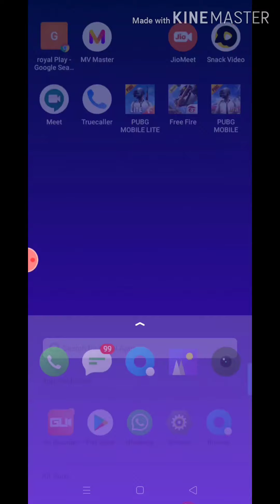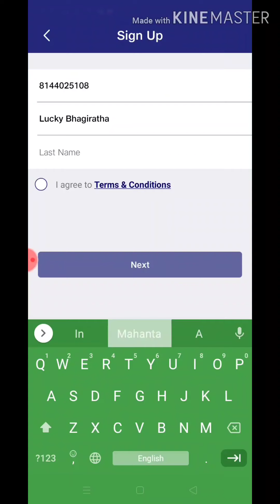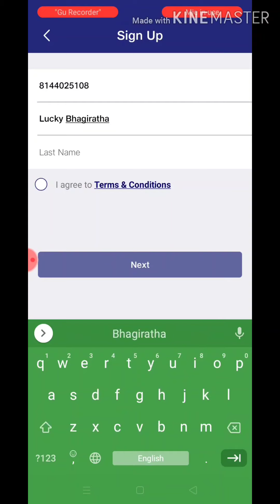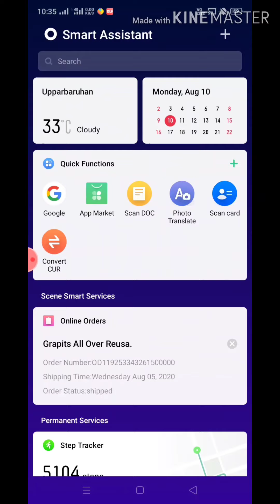How to use jio meet app for studying and online class for lockdown...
must watch

1) how to earn money online
2) how to earn money online odia
3) online paisa Kaise Kamaye
4) real earning application
5) mobile SE paisa Kaise Kamaye
6) how to make money online odia
7 how to earn money online 2020
8) Ghar baithe mobile SE Paisa Kaise Kamaye
9) how to earn real money from online
10) earn money from online odia

_ _ Download Help App And Earn Daily 5000 Rupees..

Instagram's - luckybhagirathamahanta04
4Fun- Lucky Bhagiratha Mahanta

ବଲିଉଡ ଅଭିନେତ୍ରୀ ମାନଙ୍କ ନିକନେମ ଜାଣିବା ପାଇଁ ତଳେ ଦିଆଯାଇଥିବା ଲିଙ୍କ ଉପରେ କ୍ଲିକ କରନ୍ତୁ ।।।